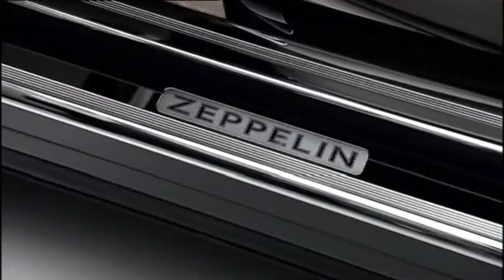Maybach Zeppelin 2009 Trailer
Classic cars
1919 Maybach W1: Prototype, built on a Mercedes-Benz chassis
1921 Maybach W3: The first production model
1926 Maybach W5
1929 Maybach 12
1930 Maybach DSH
1930 Maybach DS7 Zeppelin
1931 Maybach W6
1931 Maybach DS8 Zeppelin
1934 Maybach W6 DSG
1935 Maybach SW35
1936 Maybach SW38
1939 Maybach SW42
1945 Maybach JW61

Modern models
2002 Maybach 57
2002 Maybach 62
2005 Maybach Exelero
2005 Maybach 57 S
2006 Maybach 62 S
2007 Maybach 62 Landaulet
2009 Maybach Zeppelin